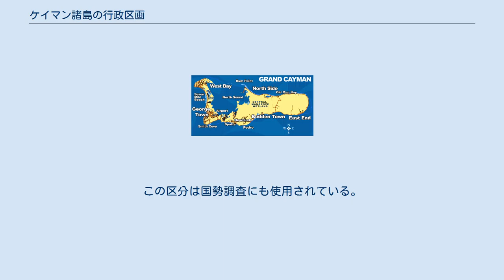ケイマン諸島の行政区画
ケイマン諸島の地図 グランドケイマン島の地図 イギリスの海外領土であるケイマン諸島は、6の地区（英語: District）に区分される。
ケイマン諸島は3つの島（グランドケイマン島、ケイマンブラック島、リトルケイマン島）から成り立っており、最も大きいグランドケイマン島は5地区、他の2つの島はひとくくりで1地区となっている。
この区分は国勢調査にも使用されている。
一方で、ケイマンブラック島とリトルケイマン島を別々にし、7地区とする場合もある。
（なお、その点以外は6地区の区分と相違はない） 地区の地図。
この地図ではケイマンブラック島とリトルケイマン島は別々にされている。
（7地区の区分） ケイマン諸島全体で19の選挙区がある。
^ Statoids.com/Districts of Cayman Islands ^ The World Factbook/CAYMAN ISLANDS(OVERSEAS TERRITORY OF THE UK) ^ The 2010 Cayman Islands Census Report.pdf ^ Islands District Codes ^ Citypopulation.de ^ City Population閲覧日：2017年6月26日 ^ Elections Office - Cayman Islands Government ^ Cayman Brac and Little Cayman